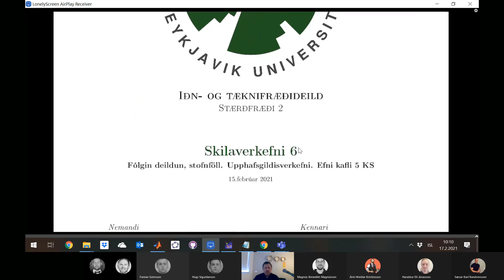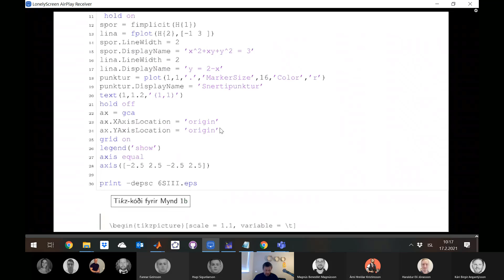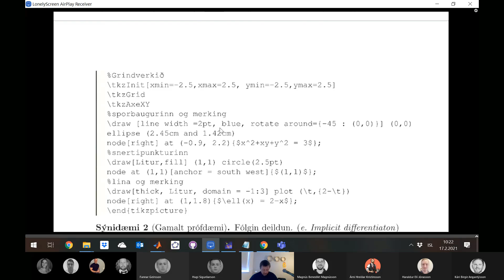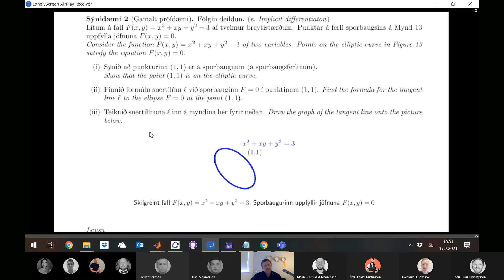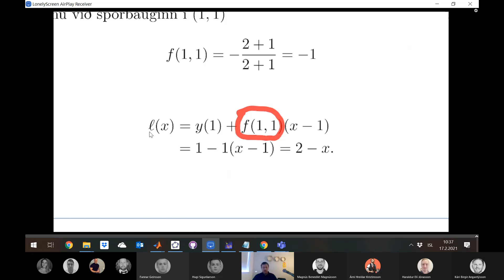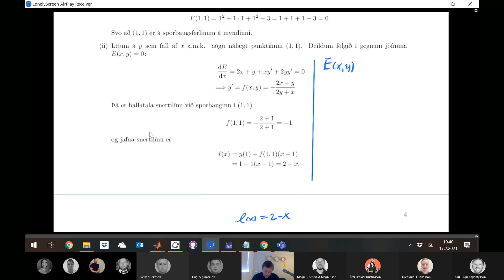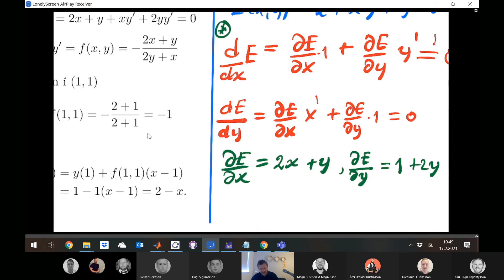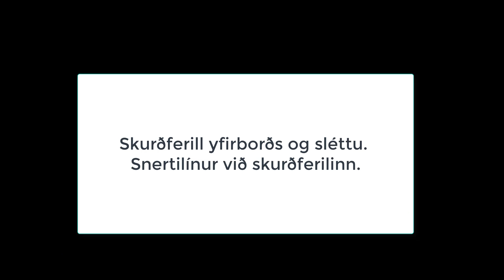Skurðferill yfirborðs og sléttu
Skoðum skurðferil yfirborðs og sléttu (xy-sléttan hér).  Skurðferillinn er lokaður ferill  (sporbaugur hér).   Fáum svo gefinn (eða finnum) punkt á skurðferlinum og finnum snertilínu í þeim punktii.  Skoðum rúmmyndirnar í Matlab og GeoGebru.   Á þessu er byggt þegar við skoðum síðarmeir 1.stigs afleiðujöfnur á almenna forminu y' = f(x,y).

Í tölulegri greiningu (Numerical Analysis) eru helstu aðferðir til að finna fleiri punkta á skurðferlinum
Eulers aðferðir (framvirk og bakvikr),
Adam-Bashford aðferðir og Runge Kutta